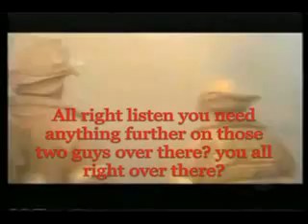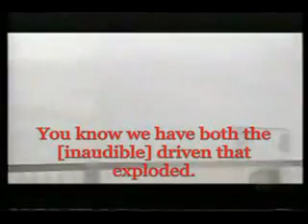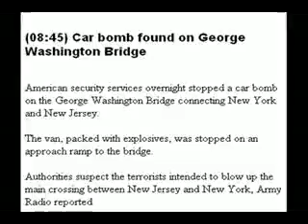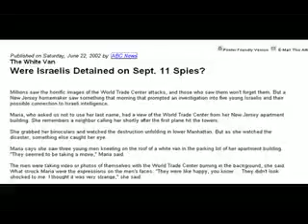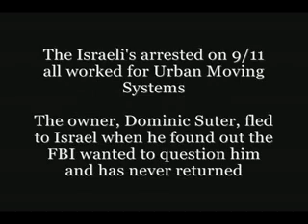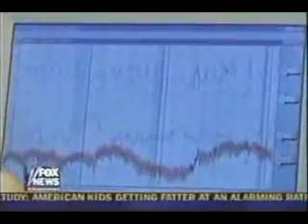Mossad Truck Bombs on Sept 11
Rare recording of Police radio from September 11th 2001.  Police capture 2 Mossad agents caught delivering a Truck Bomb next to the WTC building in  New York City. Even though they were caught by Police and arrested, they were then let go back to Israel by the BUSH administration.

Go figure who is "supporting the terrorist network".

This video IS NOT Anti-Semitic, It is ANTI-TERRORIST.  If Israelis turn out to be the terrorists  then so be it.

We need to expose THE TRUE TERRORISTS and wake people up to who really did 9-11.